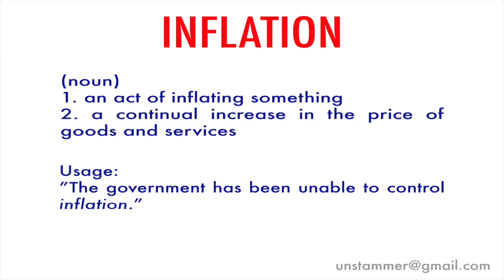How to Pronounce Inflation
Learn how to pronounce the word 'Inflation' with Unstammer's free pronunciation tutorials. Also read the meaning(s) and usage of Inflation